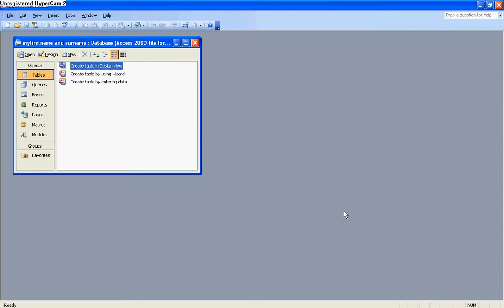Database: Creating a database